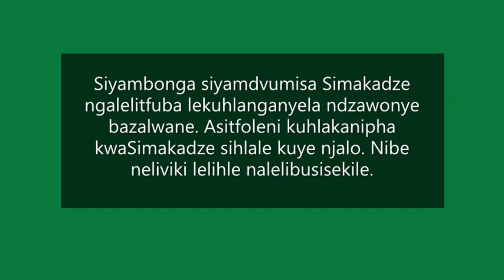2021 Seventeenth Sunday After Pentecost SiSwati Service Prayers and Sermon Video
Seventeenth Sunday after Pentecost SiSwati Service Prayers and Sermon Video filmed at All Saints' Cathedral for 19 September 2021.

Sermon Topic: The Christian Wisdom/Kuhlakanipha KwebuKhristu